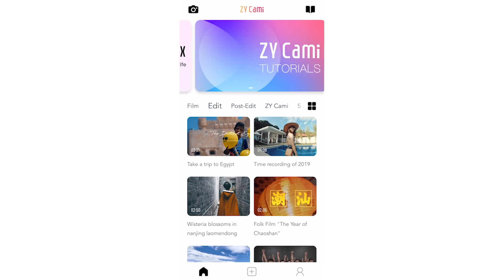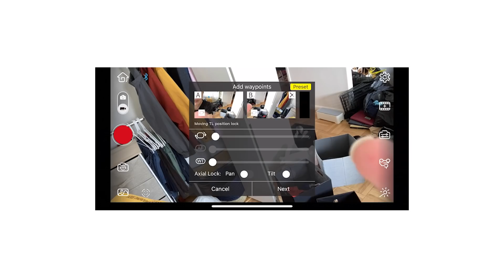Moving in NYC - Empty Manhattan Apartment Tour!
We moved back to Manhattan from Brooklyn! Enjoy the life update vlog, nothing but 💛 to you all!
$59 @ZhiyunTechGlobal Smooth X smartphone gimbal with a 260mm built-in extendable selfie stick

Sub to @JohnHill

- NEW HERE? -

🍑 Peachy Fam (please be considerate of my inbox 😊 )